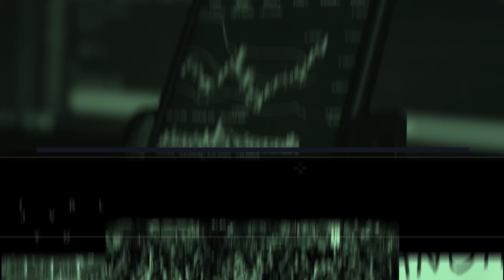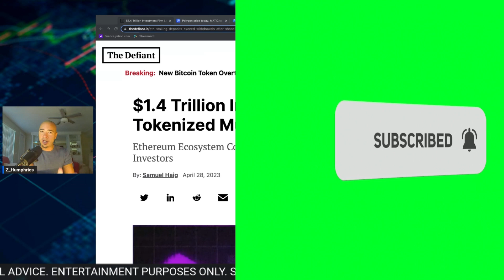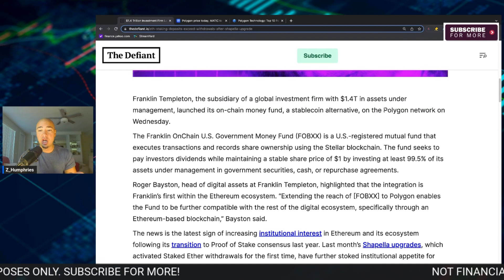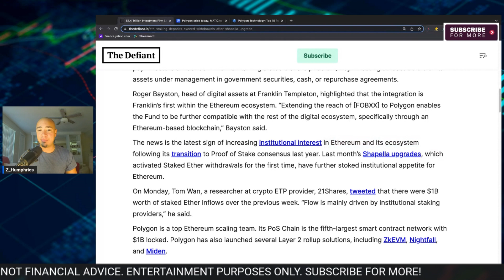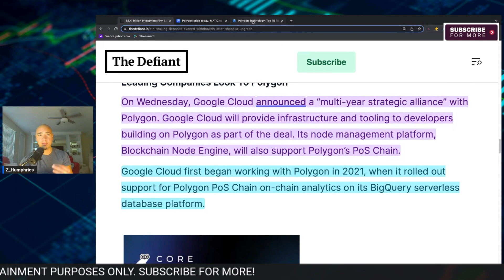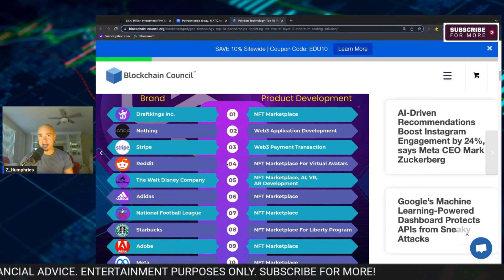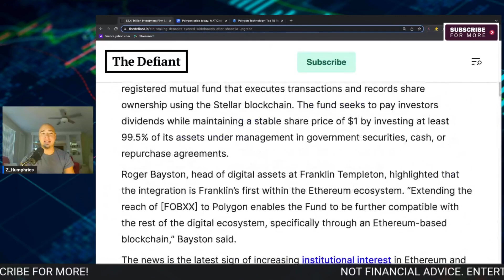POLYGON MATIC - Unrivaled King Of Layer 2 Scaling - Why Polygon Is The Real Deal!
Everything you need to know about the king of layer 2 scaling on Ethereum.